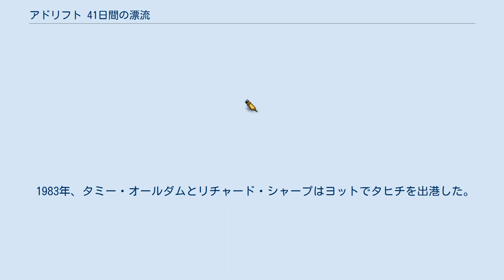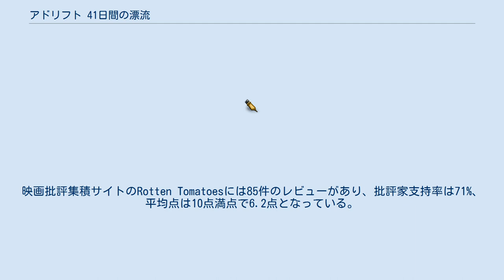アドリフト 41日間の漂流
遭難・漂流を題材とした映画作品
『アドリフト 41日間の漂流』（アドリフト よんじゅういちにちかんのひょうりゅう、Adrift）は2018年のアメリカ合衆国の恋愛映画。
監督はバルタザール・コルマウクル、出演はシャイリーン・ウッドリーとサム・クラフリンなど。
タミー・オールダム・アシュクロフトとスージー・マックギアハートが1998年に上梓したノンフィクション『Red Sky in Mourning: A True Story of Love, Loss, and Survival at Sea』を原作としている。
 1983年、タミー・オールダムとリチャード・シャープはヨットでタヒチを出港した。
2人は太平洋を横断してサンディエゴへ向かう予定だったが、航行中に非常に強い勢力を持ったハリケーンに巻き込まれてしまった。
荒れ狂うような波と暴風雨を辛うじて切り抜けることができた2人だったが、シャープは重傷を負い、ヨットは操縦不能な状態に陥っていた。
生還は絶望的な状況に思われたが、オールダムは全身全霊をかけて生き延びようとするのだった。
 2017年2月、バルタザール・コルマウクル監督の新作映画にシャイリーン・ウッドリーが起用されたと報じられた。
4月、マイルズ・テラーが本作の出演交渉に臨んでいるとの報道があった。
5月、スケジュールの都合で降板したテラーの代役として、サム・クラフリンが起用された。
 7月、本作の主要撮影がフィジーで始まり、5週間にわたって撮影が行われた。
ロケ地に選ばれた沖合まで移動するのに2時間を要し、それが撮影終了まで毎日続いたため、撮影クルー及び俳優たちは船酔いに苦しめられることとなった。
 STXエンターテインメントは本作の製作費3500万ドルのうち300万ドルを負担し、広告費用に2500万ドルを投じている。
 当初、本作は2020年4月10日に日本で公開される予定だったが、新型コロナウイルスの流行が拡大していることを受けて、8日、配給元のキノフィルムズは本作の公開を6月12日に公開することを発表した。
 本作は『アップグレード』及び『ジョニー・ノックスヴィル アクション・ポイント/ゲスの極みオトナの遊園地』と同じ週に封切られ、公開初週末に1300万ドル前後を稼ぎ出すと予想されていたが、実際の数字はそれを下回るものとなった。
2018年6月1日、本作は全米3015館で公開され、公開初週末に1160万ドルを稼ぎ出し、週末興行収入ランキング初登場3位となった。
サイト側による批評家の見解の要約は「主演のシャイリーン・ウッドリーの見事な演技に助けられ、『アドリフト 41日間の漂流』はラブストーリーとサバイバル劇の間をスムーズに往来している。」となっている。
なお、本作のシネマスコアはBとなっている。